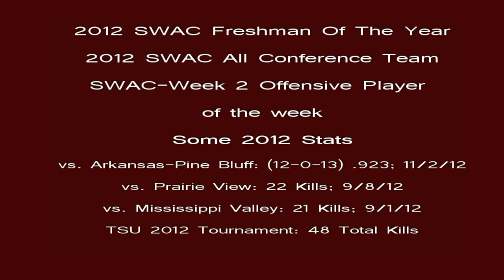Robyn #8 TSU vs UH 2013